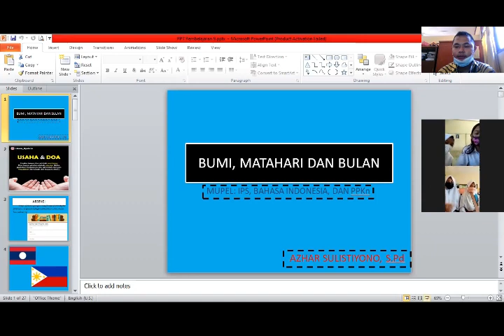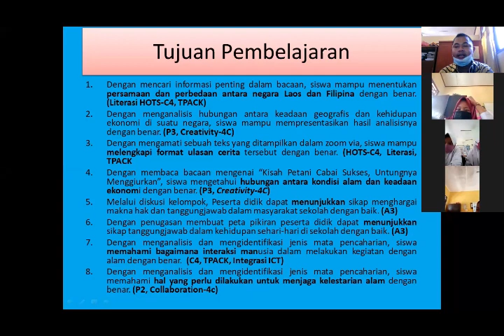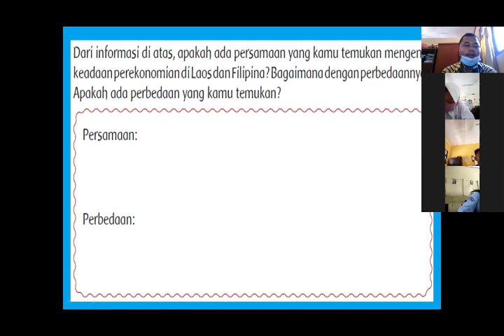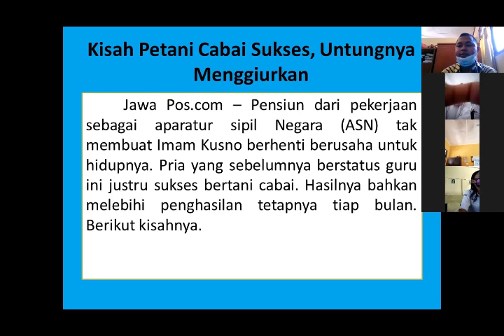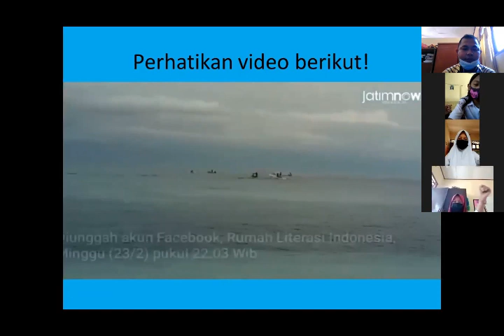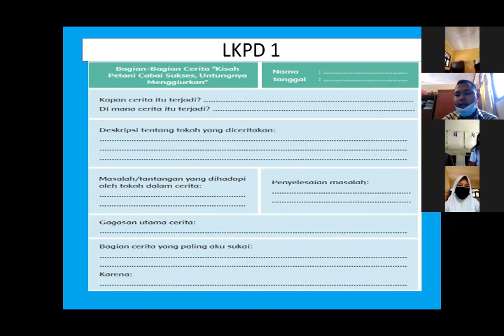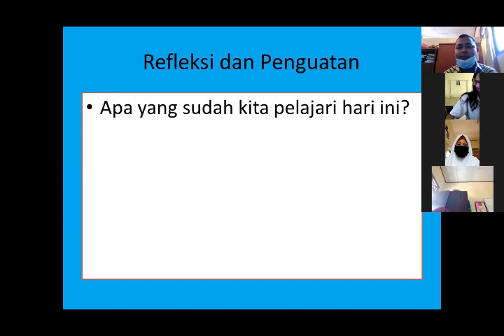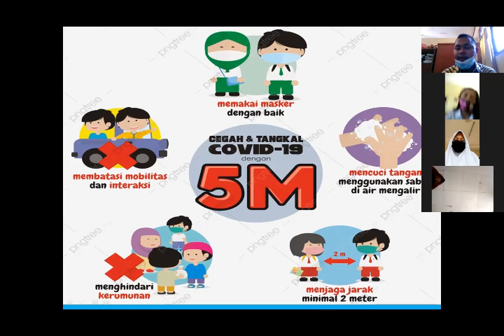Praktek Mengajar 9 (PPG PRAJAB UNS)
Kelas VI Tema 8 Subtema 3 Pembelajaran 4